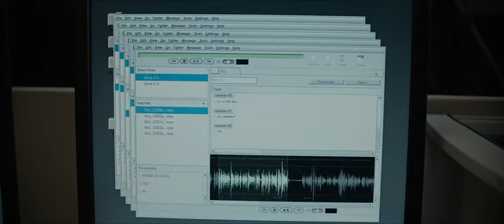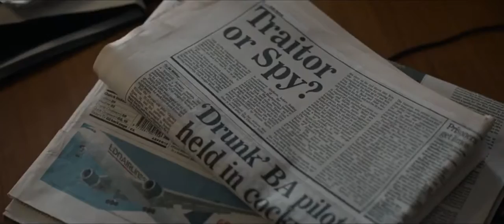IMDB MOST POPULAR Movie Trailers for 25/07/2019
Популярные трейлеры фильмов за 25/07/2019